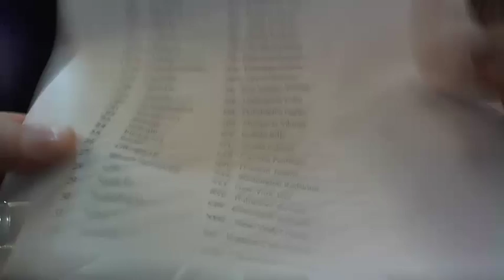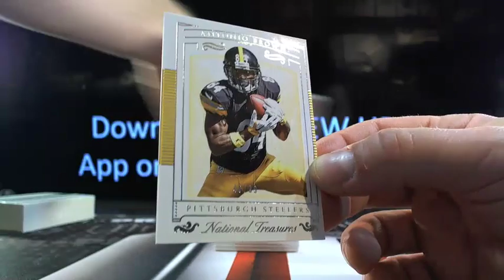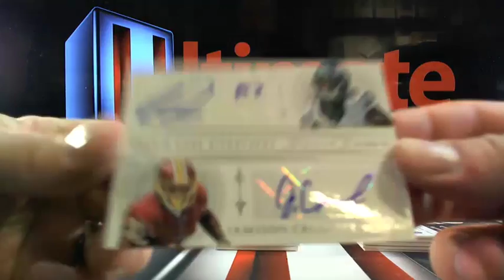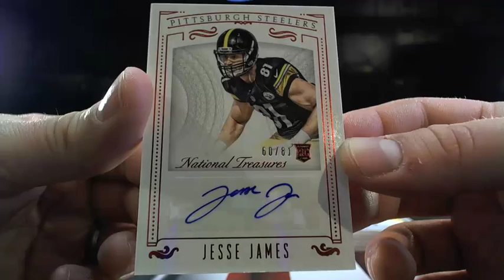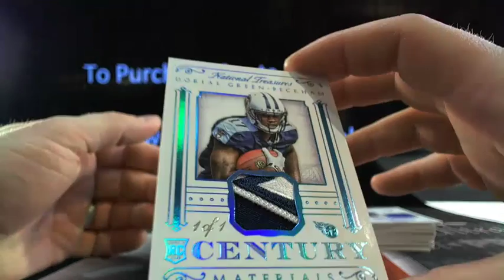UltimateBoxBreaks.com: 2015 National Treasures Football Case 2 Box Break #4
UltimateBoxBreaks.com: 2015 National Treasures Football Case 2 Box Break #4 - Captured Live on Ustream